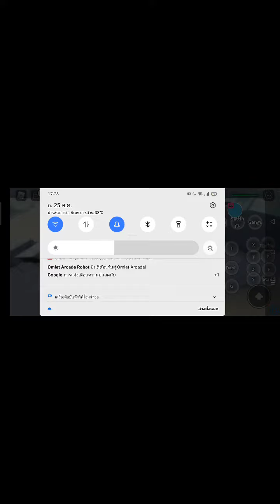โยว์ๆๆๆๆ